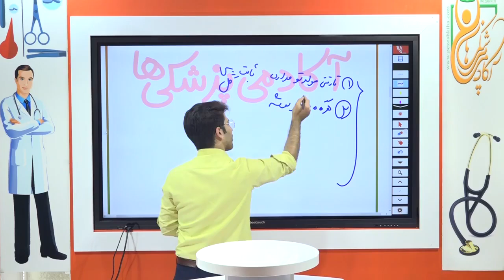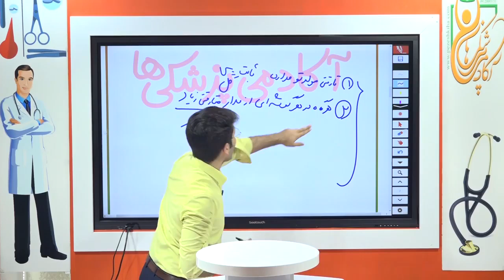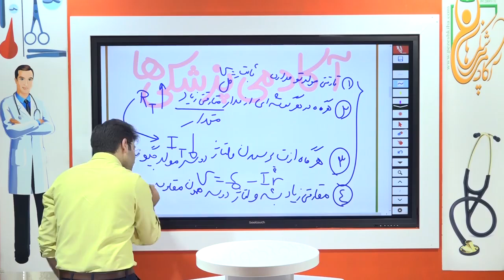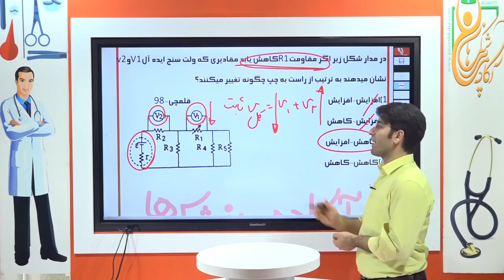مدرس فیزیک بهزاد آزادفر